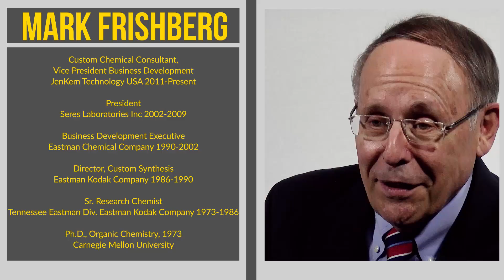What Chemists Do - Mark Frishberg, VP Business Development, JenKem Technology USA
Mark Frishberg is the Vice President of Business Development at JenKem Technology USA. Throughout his career, Mark had the chance to research and develop pharmaceutical ingredients and medical devices for several companies. Watch Mark’s interview as he explains the ever-changing nature of chemistry and his advice for students entering the workforce.